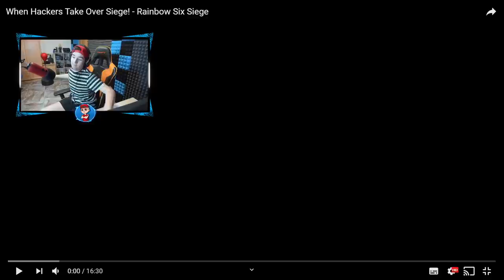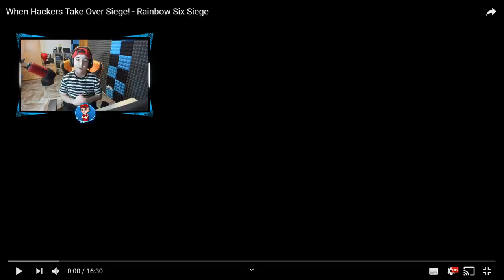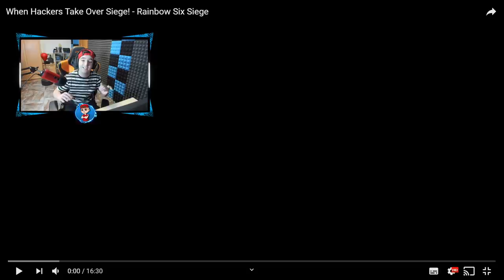ASÍ SON LOS HACKERS EN R6